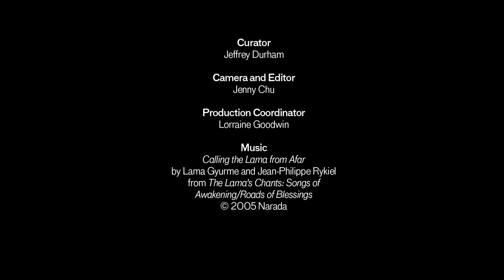Enter the Mandala with Curator Jeff Durham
Tour the exhibition, Enter the Mandala, with Jeff Durham, Associate Curator of Himalayan Art at the Asian Art Museum.